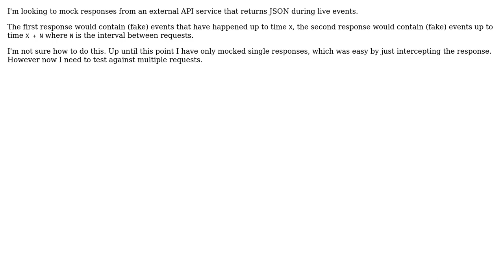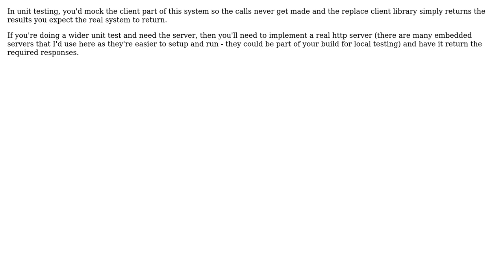Software Engineering: Create fake HTTP server to simulate an API for testing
With thanks & praise to God, and with thanks to the many people who have made this project possible! You are responsible for your own actions.